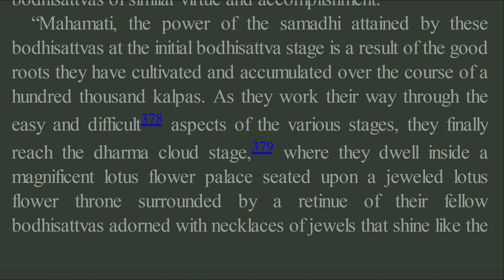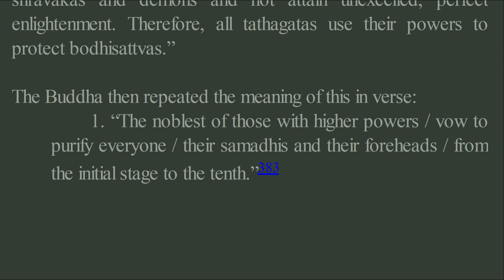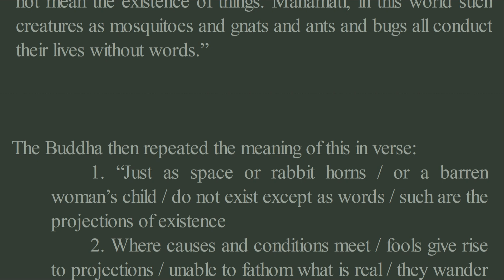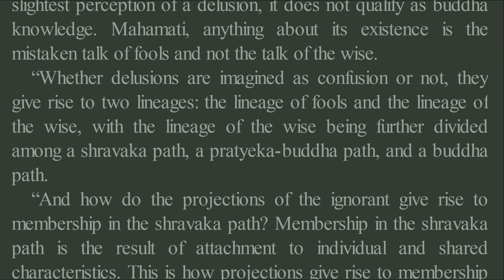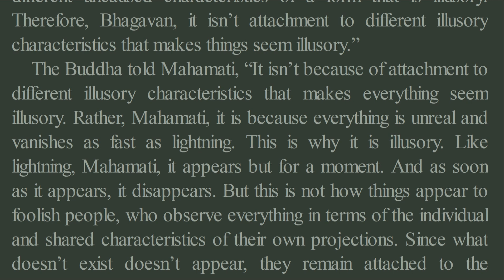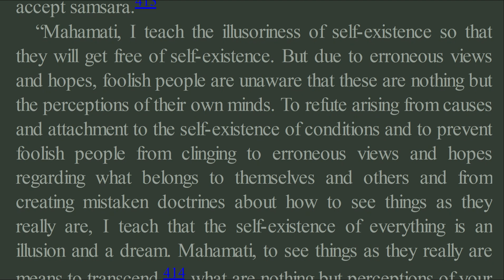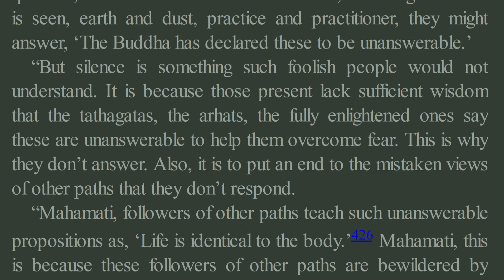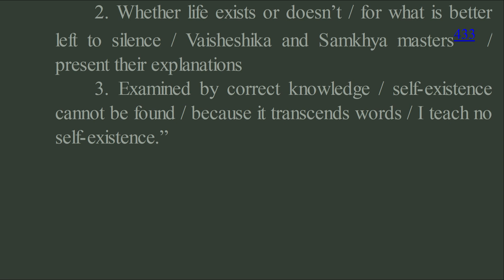LANy_02_F_ MAHAMATI’S QUESTIONS, Lankavatara Sutra, Red Pine (Feb 2023)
“Moreover, Mahamati, in future ages those who are wise
might ask those who are not what I mean by ‘avoiding views
characterized by sameness, difference, both, or neither.’421 And
they might answer, ‘Whether form422 and so on are permanent
or not or whether they are different or not is not a proper
question.’423 Likewise, if they are asked to compare and
contrast the characteristics of nirvana and samskara,424
characteristics and what is characterized, qualities and what is
qualified, matter and what is made of matter,425 seeing and what
is seen, earth and dust, practice and practitioner, they might
answer, ‘The Buddha has declared these to be unanswerable.’
“But silence is something such foolish people would not
understand. It is because those present lack sufficient wisdom
that the tathagatas, the arhats, the fully enlightened ones say
these are unanswerable to help them overcome fear. This is why
they don’t answer. Also, it is to put an end to the mistaken views
of other paths that they don’t respond.

LANy

The Lankavatara Sutra
Translated By Red Pine
CHAPTER TWO: - MAHAMATI’S QUESTIONS

KLG Text on telegram
list2, 9:18 AM 11/14/2022